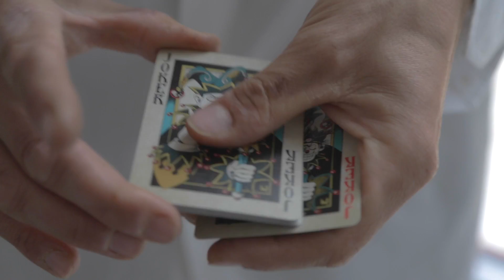ROYAPXX Royal Pulp